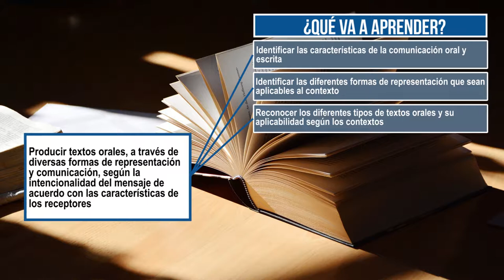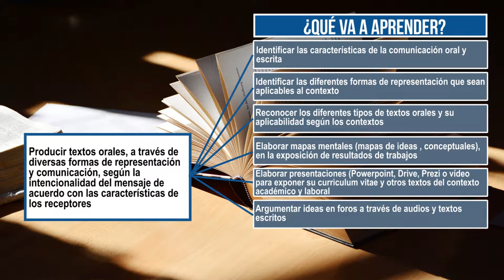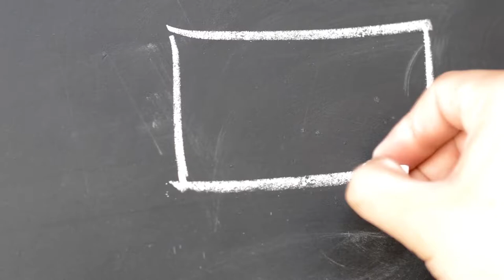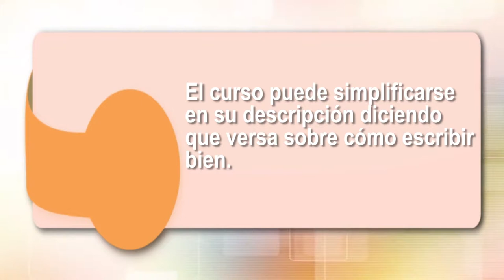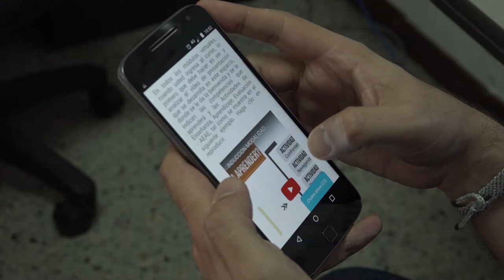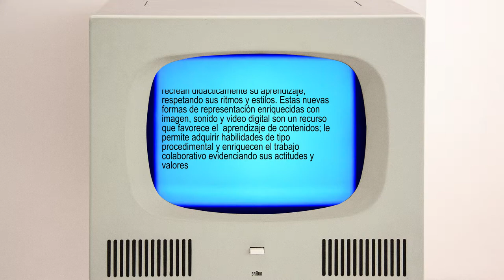Lengua Materna: Presentación UD2 - Comunicándome asertivamente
En el siglo XXI, la comunicación sigue generando incertidumbre en el campo laboral, debido a que aun existiendo la herramienta más antigua: la palabra, en muchas ocasiones no la usamos, la usamos a destiempo, o la usamos mal; sumado a ello se piensa que el usar la mediación tecnológica  de la Internet, el correo electrónico, la telefonía celular, el ordenador que cada vez es más pequeño y poderoso, que solucionan los problemas de la comunicación.

Coordinador

Pedagogos

Soporte Tecnológico

Desarrollo Multimedial

Medellín Colombia
2017